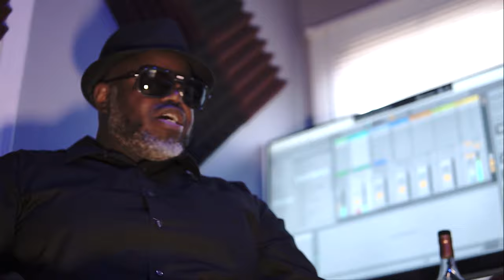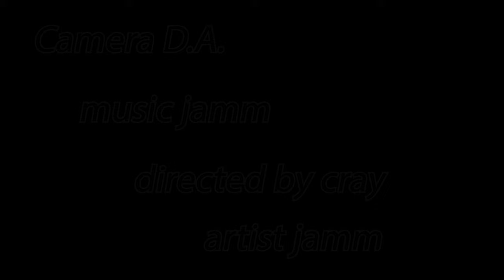Jazzie Girl - Music Video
Camera used a6300
120 FPS
24 FPS

Sigma 30 mm 1.4
 Vivitar 210 mm cinema lense
Dji ronin s
Imorden camera slider